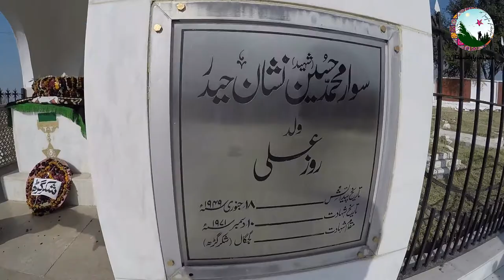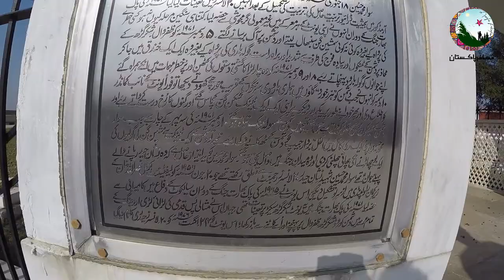Sawar Muhammad Hussain Shaheed | Tomb | History | Information | Vlog | Musafir Pakistan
Muhammad Hussain Janjua (سوار محمد حسین)
Sawar Muhammad Hussain, was a soldier on the Pakistan Army and the first soldier to be awarded Nishan-e-Haider.

Born: January 18, 1949, Rawalpindi
Died: December 10, 1971, Shakar Garh
Rank: Soldier (Sawar)
Unit: 20 Lancers
Years of service: 1966–1971
Service/branch: Pakistan Army
Award: Nishan-e-Haider

Musafir Pakistan
musafir pakistan, musafir pakistan youtube channel, muhamma hasnain nazim, traveler, jhumar videos, saraiki jhumar, jhomar, saraiki videos, bike travel, bike vlog, gopro vlog, travel with gopro, hasnaino, naino, saraiki language, saraiki poetry, travel vlogs, travel vlog pakistan, travel vlog airport,